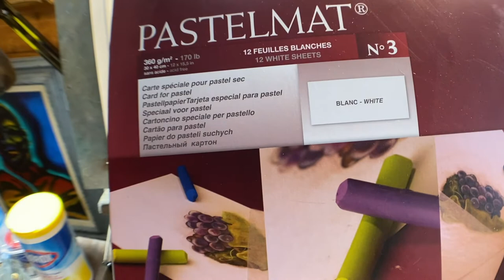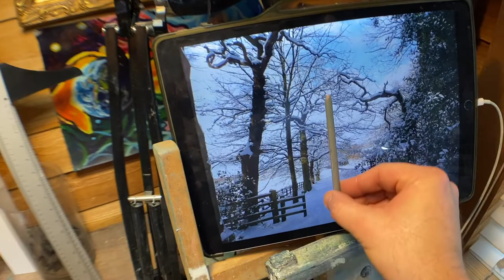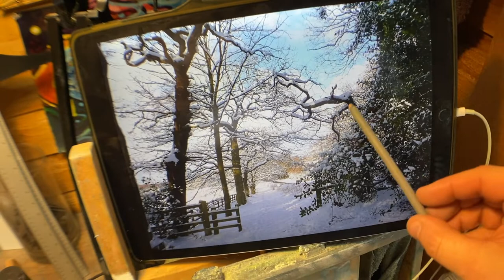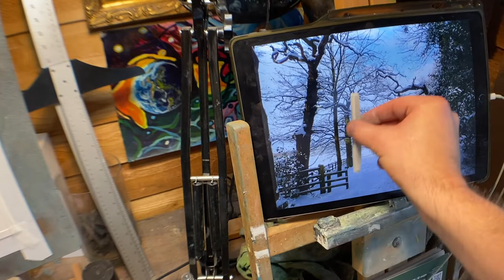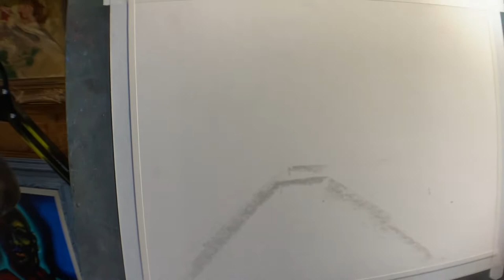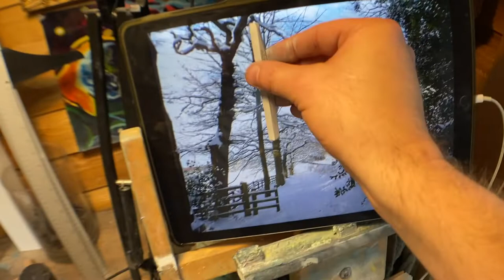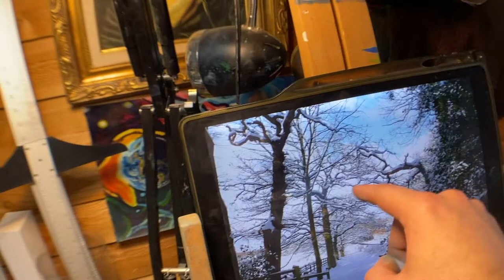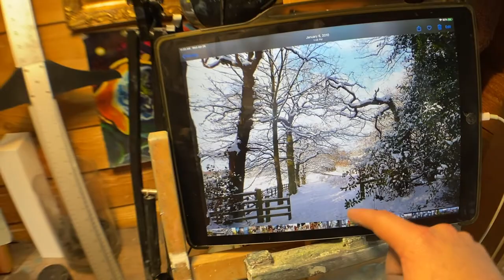Oil Pastel Tutorial: Expressive Winter Scene Video 1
This is a tutorial on using nupastel and oil pastel together to create an expressive, fun winter scene. I start off with a Nupastel sketch and work that layer to create a full scene. Then final layers are done with Oil Pastels.